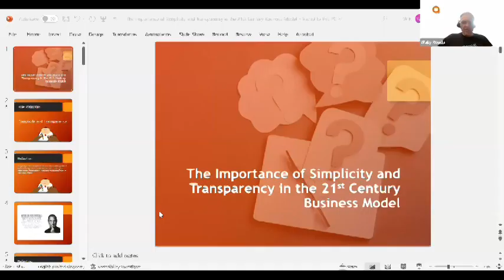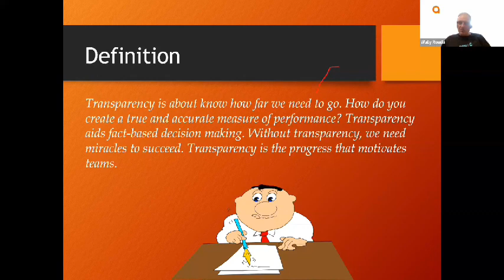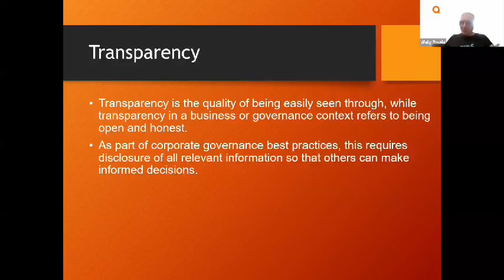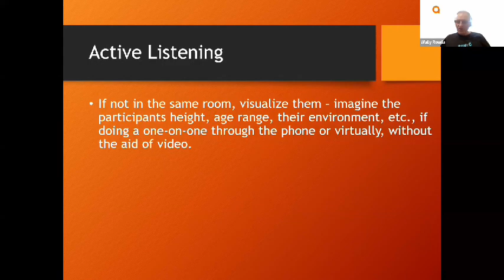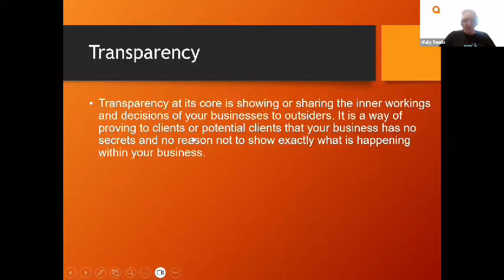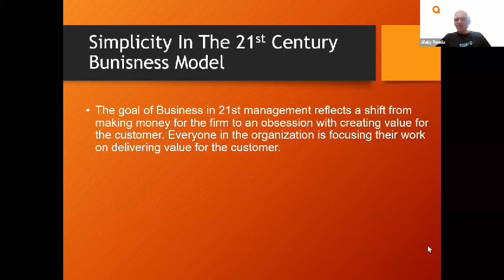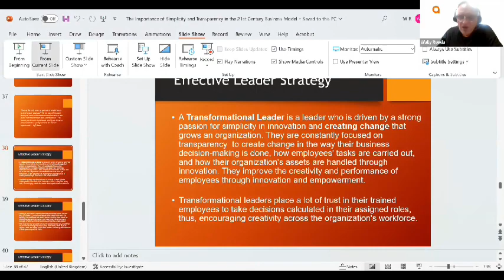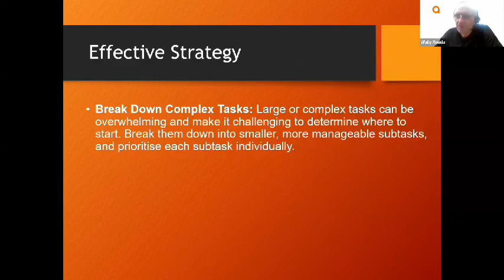Leadership Series - The Importance of Simplicity and Transparency in the 21st Century Business Model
Simple can be harder than complex: You must work hard to get your thinking clean to make it simple. But it's truly worth it in the end because once you get there, you can move mountains.

Learn how Leadership in the 21st century creates an intersection of the traditional and the new to make you more effective and productive.